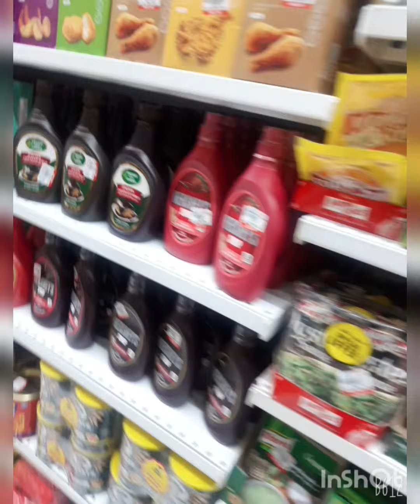aj mai gy shrjah k salon 😊or sth mai ki kuch shoping 😉Maya vlogs 555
A.a!friendz mry channal pr apko mry sara din ki routine dekhny ko mily gy or mai  apni hr khushi or gum ko ap k sth share krna chahti hn agr ap mri family ka hisa bnna chahty h to plz mry channal ko like kraine share kraine or subscribe kraine shukriya